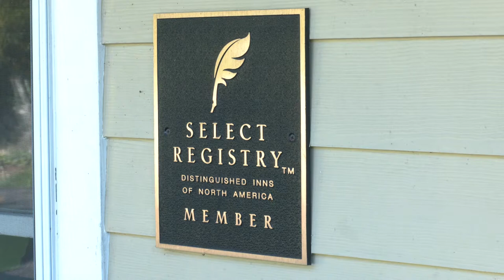Inn at Riverbend - Journeys Through the New River Valley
The Inn at Riverbend is not your ordinary place to spend the night. Overlooking the New River in Pearisburg, Virginia, the views are incredible. It is also a Select Registry property with a 3 course breakfast served daily.